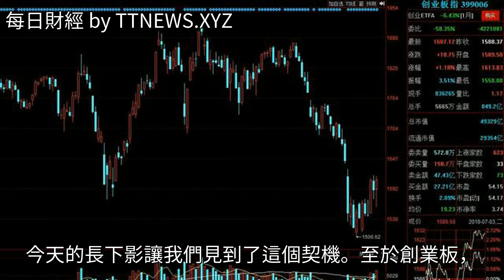夜聊股市：可以放下恐慌了，主跌浪基本宣告結束！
夜聊股市：可以放下恐慌了，主跌浪基本宣告結束！夜聊股市：可以放下恐慌了，主跌浪基本宣告結束！滬指 三聯虹普 盤面分析 股票 投資